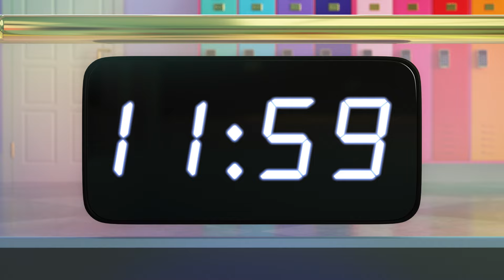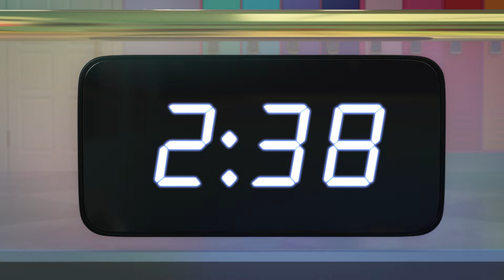Rainbow High (Рейнбоу Хай) | 2 сезон | Серія 8 | Зворотний відлік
Пані Райт анонсувала День Проєкту Dream Team Work.

Студенти 4-го курсу будуть кураторами першокурсників у низці абмітних проєктів.

Починається справжній марафон мистецтв, всього 12 годин від старту до фінішу!

Дівчата отримали листи з розподілом по групам.

Комусь дісталось попрацювати над яскравими образами, комусь над піснею та стилем.

Музичними кураторами стали відомі Rainbow Dream, дівчата в захваті від них.

Але коли діло дійшло до ідей, то першокурсниці перевершили своїх кураторів.

Час не стоїть на місці, тому красуні вирішують розділитись для більш продуктивного результату.

Який результат отримають наприкінці? Чи вийде у Rainbow High крутезний кліп?)